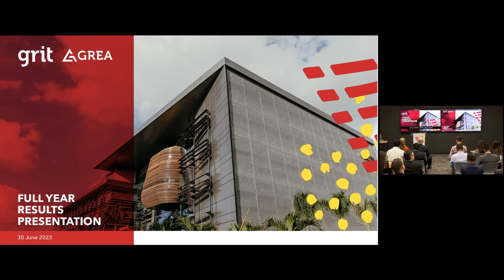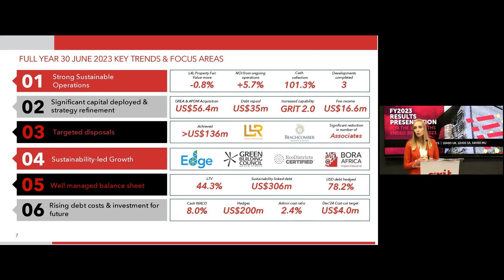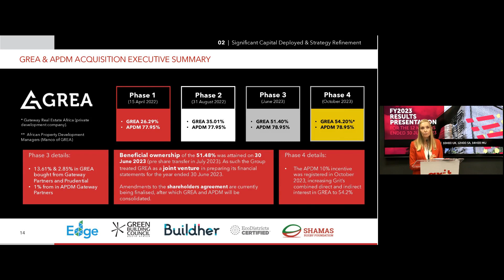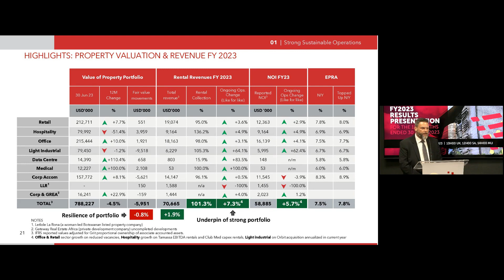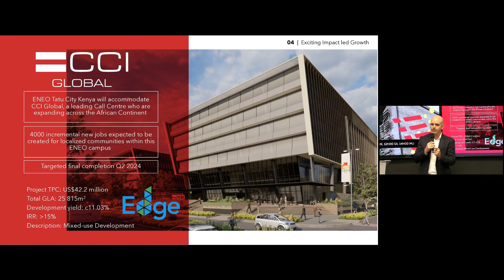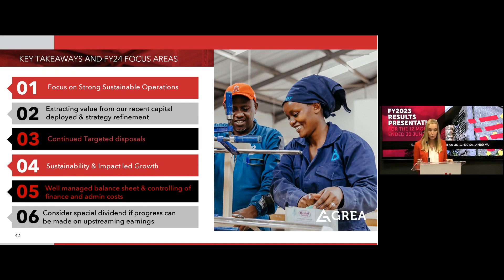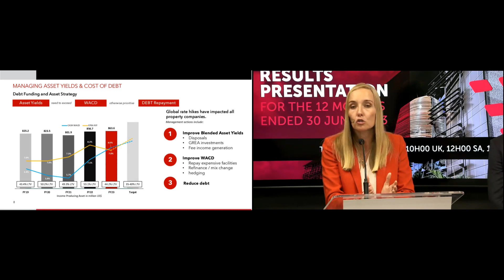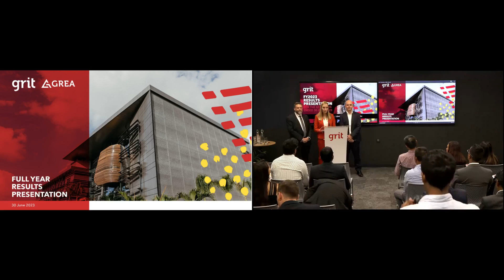GRIT REAL ESTATE INCOME GROUP LIMITED - FY23 Results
To be informed of all GRIT REAL ESTATE INCOME GROUP LIMITED's upcoming presentations, register at InvestorMeetCompany